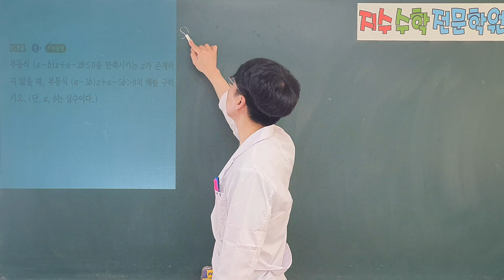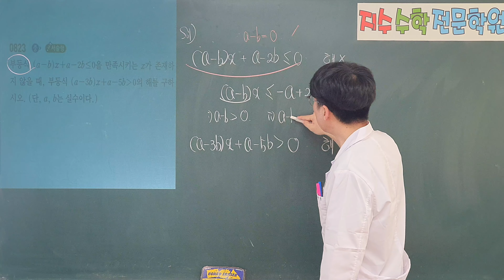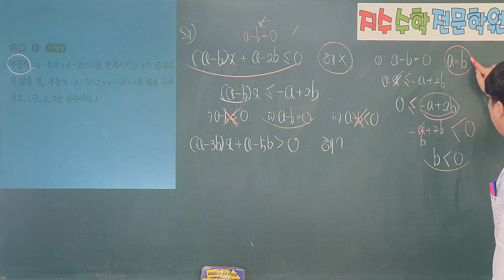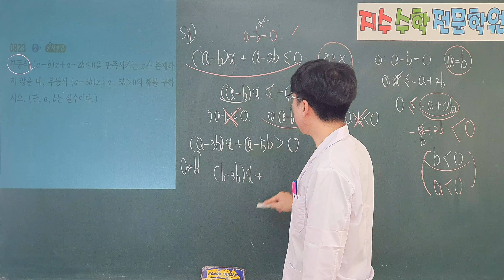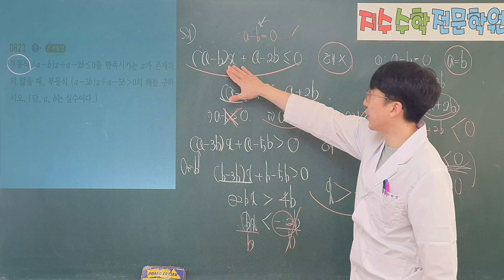쎈수학상 823